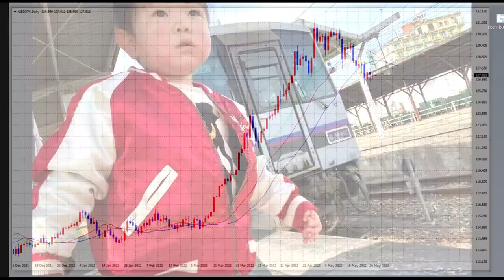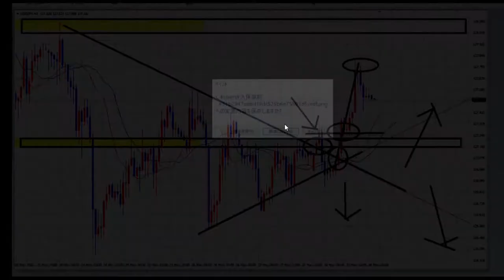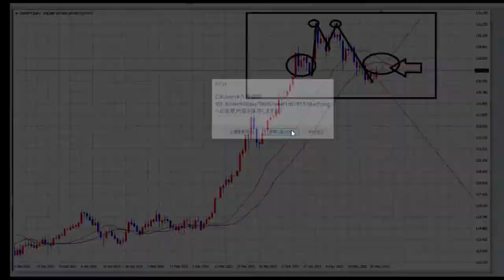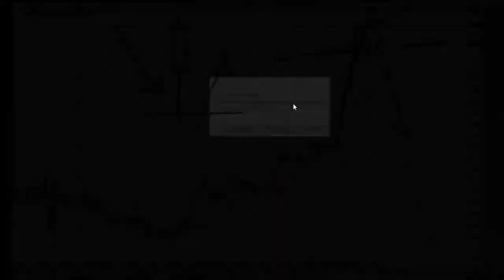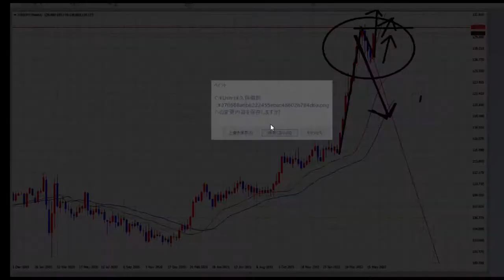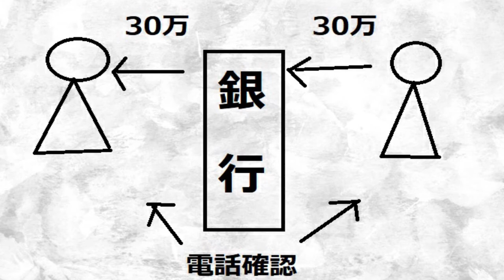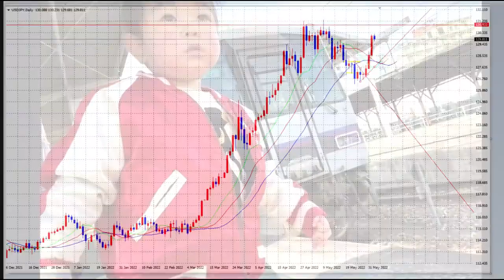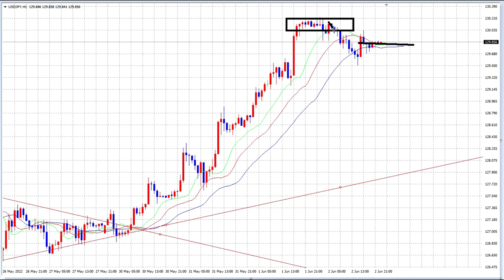【FX】一気見２３週目「驚異の継続力・進化する発信力」